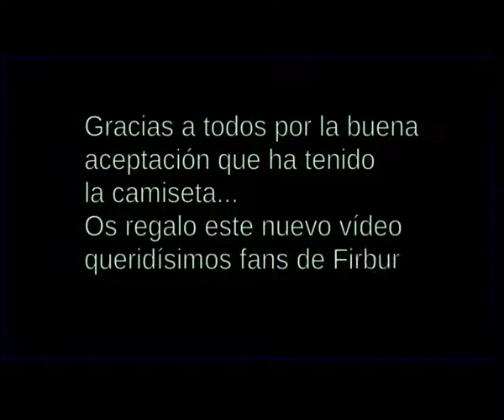Cayetano habla de "liberac-ción" con una de sus clientes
¿Será una señal del cielo la flor amarilla que le cae?